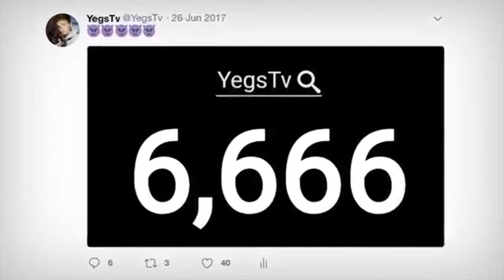3 big moments from 2018 & Goals (#2)